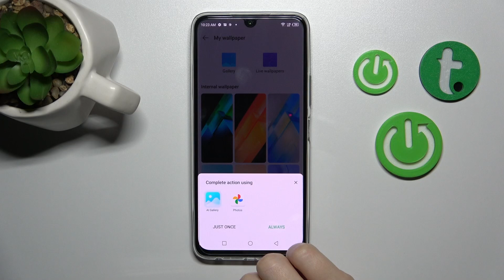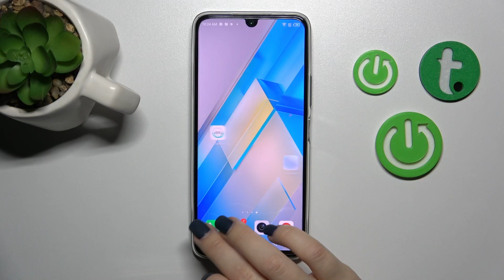Infinix Note 12 Pro - How to Change Lock Screen Wallpaper | Display Personalization Options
Find out our new tutorial video! Check with us how you can personalize your lock screen device wallpaper! Let's adjust your system look however you want! We invite you to watch our movie and if you need help with your phone check our other productions or our

How to change lock screen wallpaper in Infinix Note 12 Pro?
How to modify screen wallpaper in Infinix Note 12 Pro?
How to change screen image in Infinix Note 12 Pro?